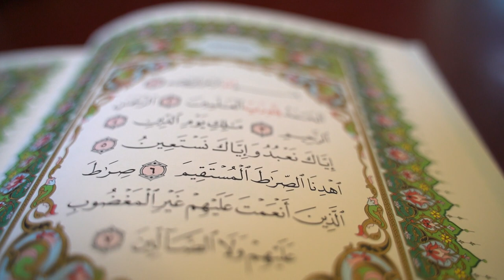No copyright Islamic Videos background Mokha#Shorts#Islamic_Shorts#mokha#quran